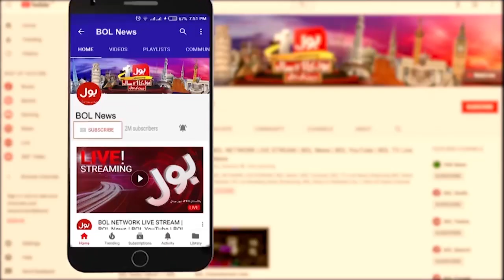Imran Khan Big Statement | My people Free from Fear | BOLNews